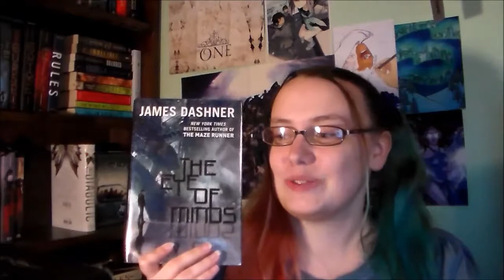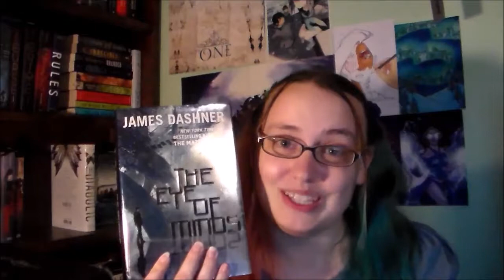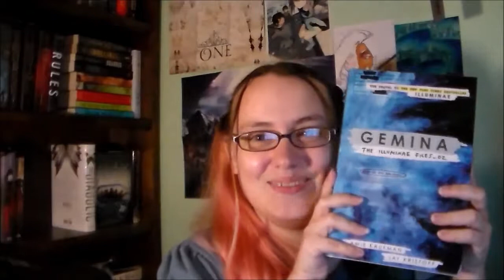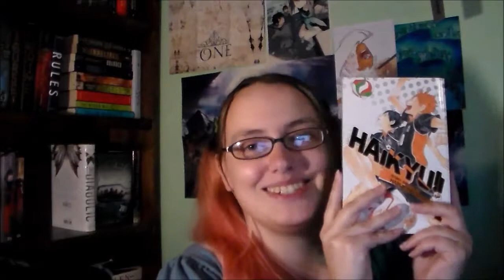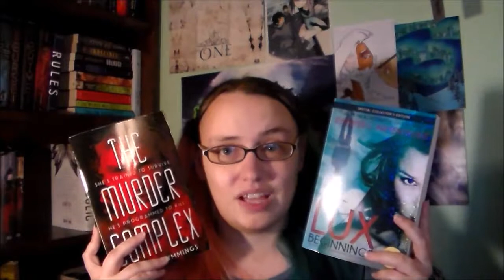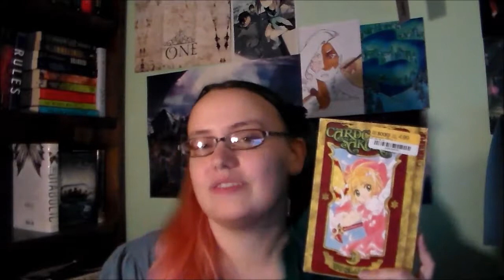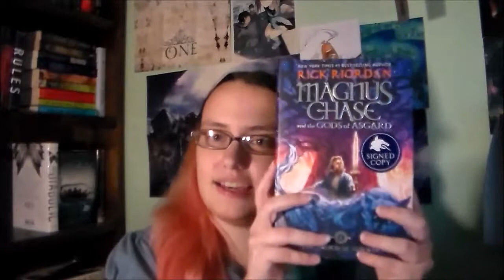Norse Mythology Book Tag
Thanks to Rick Riordan I've really come to love learning more about mythologies other than Greek & Roman, so to celebrate the release of the final book in the Magus Chase series The Ship of the Dead I decided to do a Norse mythology book tag.

My added questions:
Hel-A character that didn't die a heroic death
Fenris-A book that caused you a lot of anxiety
Magnus-A book where 'a' main character dies
Sam- A book with an arranged marriage
Blitz & Hearth- Favorite LGBTQ or non-canon couple
Jack-Favorite magical weapon
Alex A character that kept you guessing